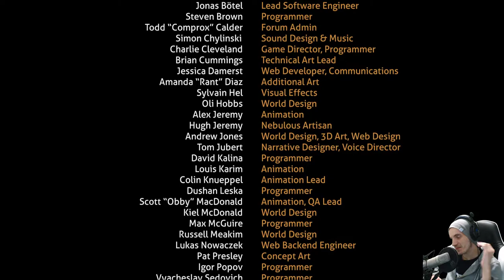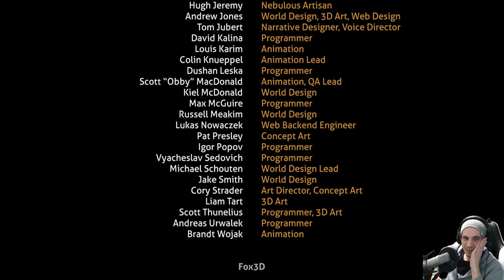Der Abschied | #63 | Subnautica | [Lets Play] [Deutsch]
►INFO

•Genre:  Survival Simulator
•Publisher: Unknown Worlds Entertainment
•Developer: Unknown Worlds Entertainment